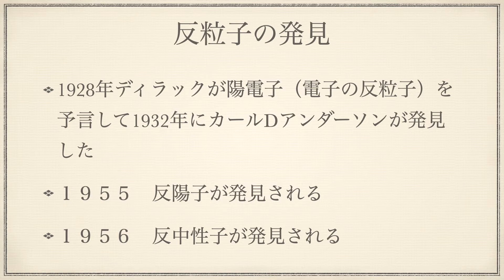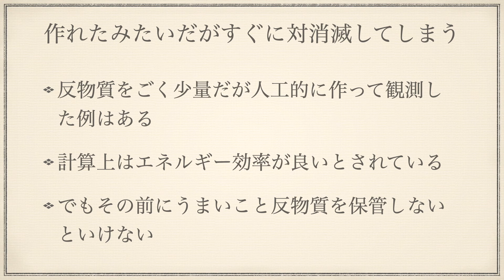反物質 何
本当反物質は実用化するのか、軽く先行技術である核分裂、核融合などにも触れながらその可能性を模索しています。ろば電子。